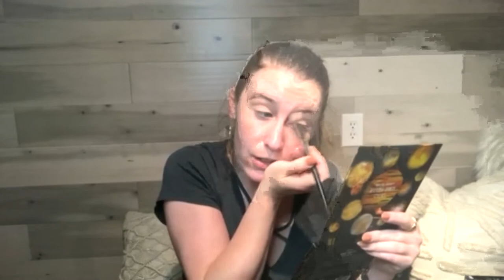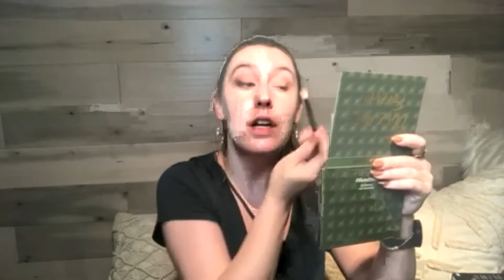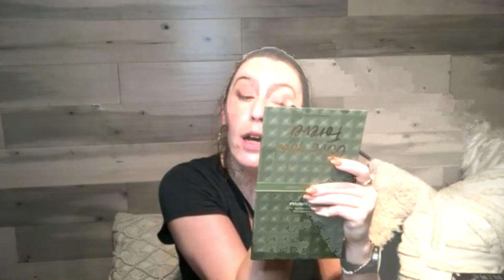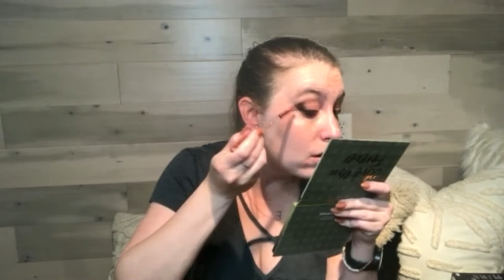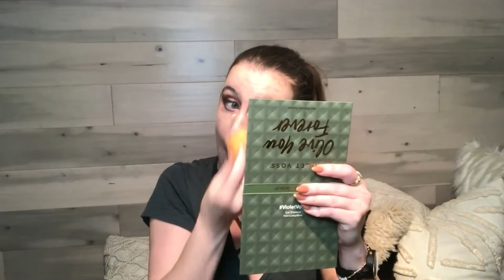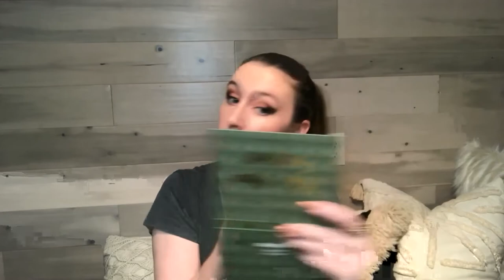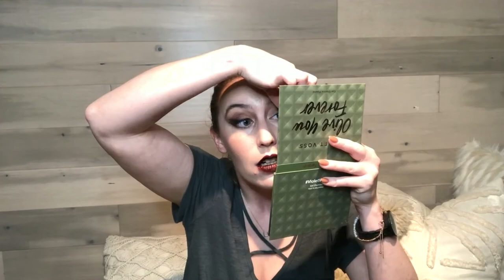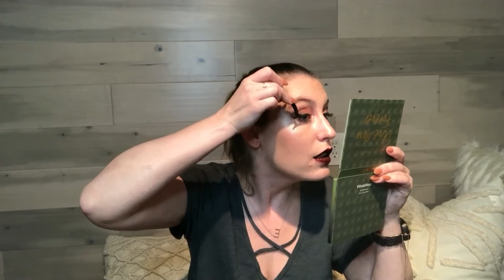Rock Party Makeup Look!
Hi Millennials! I'm back from my much needed summer break and doing more makeup looks! This week I try out a heavy smokey eye with a bold dark red lip that I plan on recreating for an event I have this week. I did  use a lot of new products that I got over the summer in my boxy charm. One note after the review is that the Olive You Forever colors did have a lot of fall out throughout the rest of the day. I looked like a raccoon at the end of the night! Anyways, so excited to be back and making content!